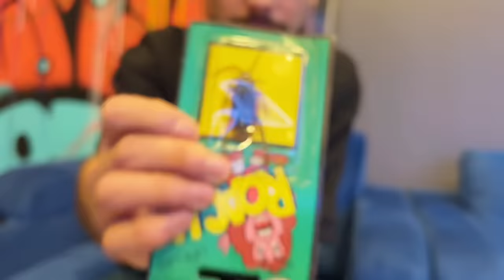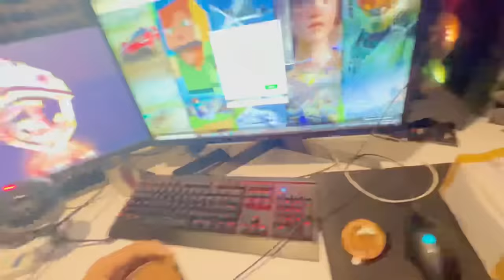FAKE COCKROACHE PRANK 🪳@NEYOOGAMINGYT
Prank on jonathan gaming
Prank on neyooo
Prank on zgod
Prank on shadow og
Prank on spower